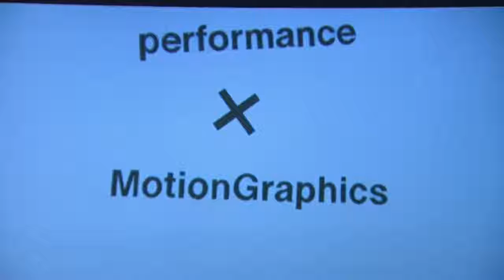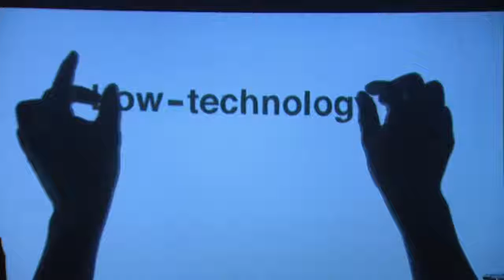Artes escénicas de luz y sombras Enra Enra TEDxPuraVida